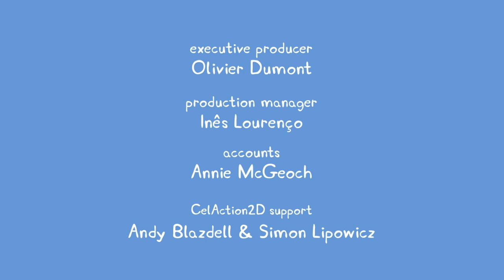Peppa Pig | Monkey has a Cough | Peppa Pig Official | Family Kids Cartoon